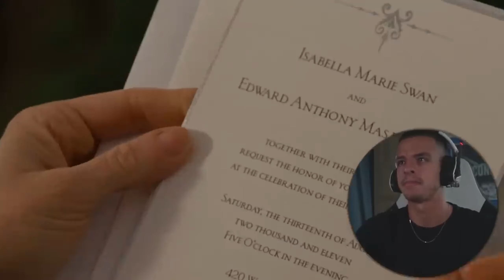First-Time Fans React to The Twilight Saga: Breaking Dawn - Part 1 |Mashup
🌄 Embark on a mesmerizing journey with us as first-time viewers delve into the enchanting world of "The Twilight Saga: Breaking Dawn - Part 1"! Join the anticipation as we witness the union of Bella and Edward, unveiling new chapters and unforeseen challenges. How will our fresh perspectives interpret the supernatural events and emotional complexities? Immerse yourself in the unfolding drama, captivating cinematography, and heart-stopping moments that define this pivotal installment. Don't miss the genuine reactions and unfiltered emotions as we unravel the mysteries in this special first-time viewing experience! 🌹✨ BreakingDawnReactions TwilightSaga FirstTimeViewers SupernaturalRomance 🌟

Here you can see the reactors video